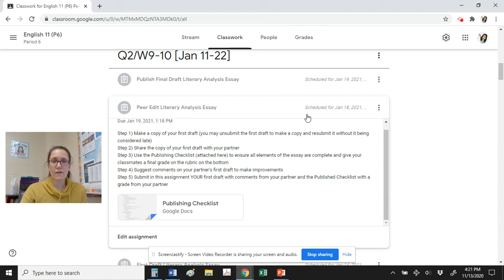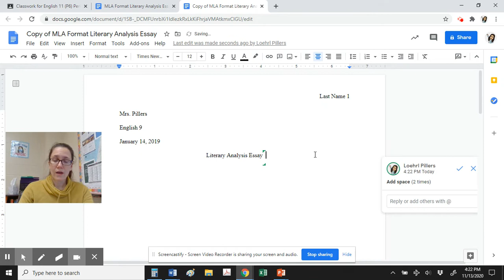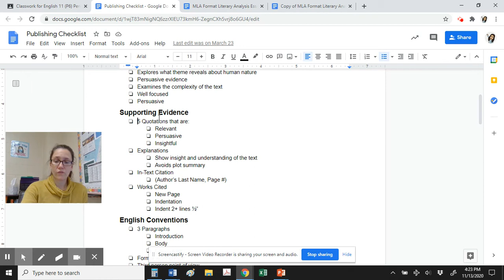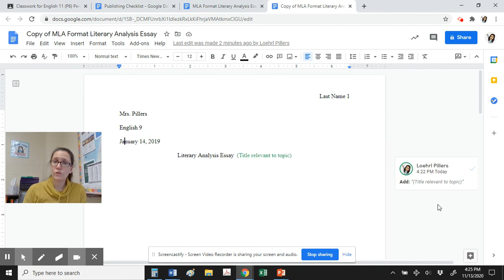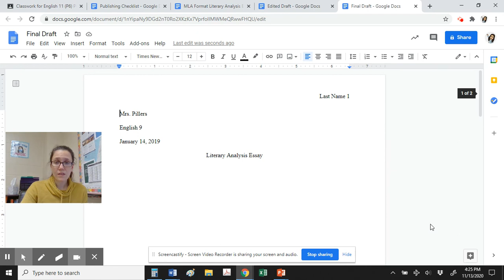Peer Edit Literary Analysis Essay